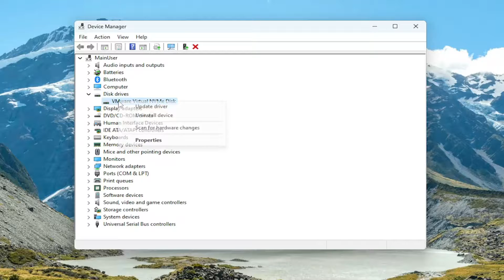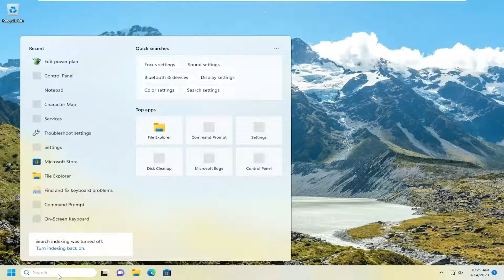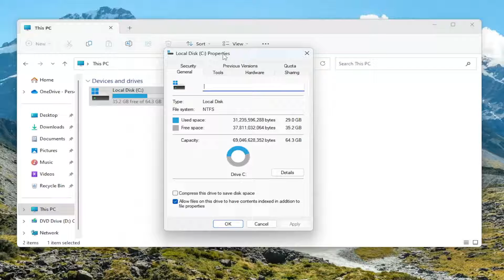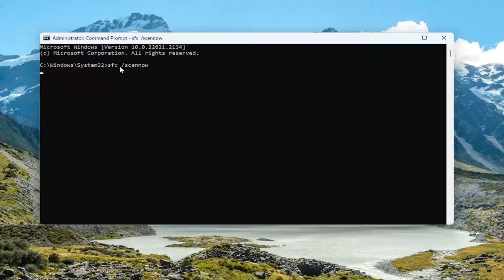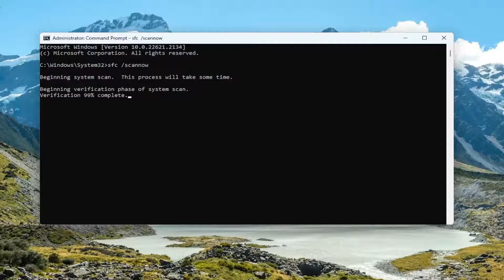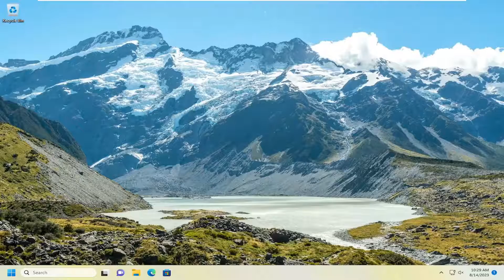USB Error There Is No Media in the Specified Device [Solution]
Are you experiencing “There is no media in the specified device” error when trying to format your USB drive? Many users have complained of getting this error while formatting their USB drive using Windows built-in Diskpart or the Format UI tool.

Issues addressed in this tutorial:
usb error there is no media in the specified device
error there is no media in the specified device
what does no media device mean
diskpart there is no media in the device
usb there is no media in the device
how to fix there is no media in the device
no media is available on the selected device
what does it mean when it says no media device
what does no media mean
there is no media in the specified device usb flash
format usb there is no media in the specified device
what will happen if there is no media
no device for installation media was detected
virtual disk error there is no media in the device

“There Is No media in The Device” error occurs when you attempt to format a USB flash drive via the HP USB Disk Storage Format Tool, whereas Virtual disk service error occurs when you clean your USB device with the diskpart command.